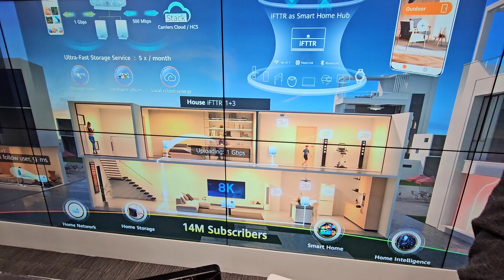MWC 2024: Huawei sistema de hogar inteligente con fibra directa a la habitación iFTTR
Grabado el 26 de febrero de 2024 en el Mobile World Congress en Barcelona, Catalunya.